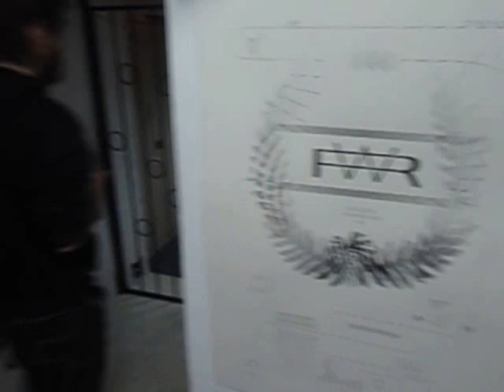DAMY RADĘ,GDY MAZUR ZA DORADZANIE NA STRONĘ PEPICZKÓW PRZEPĘDZIMY I PO LICHWIE!!!